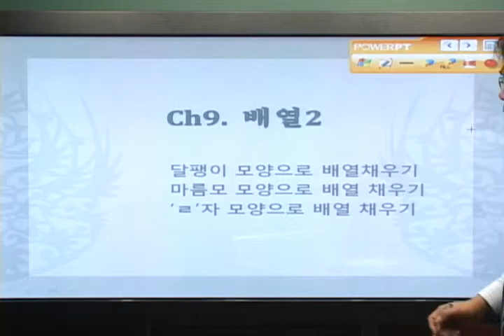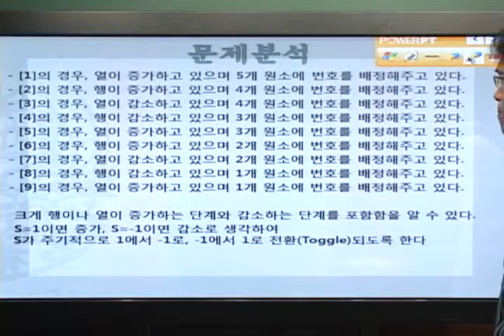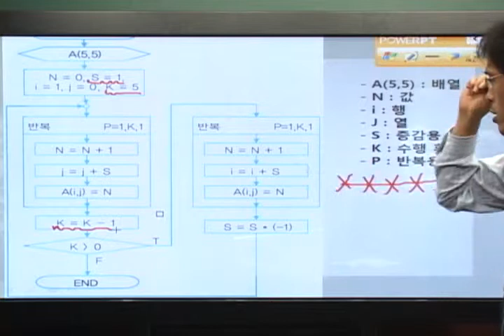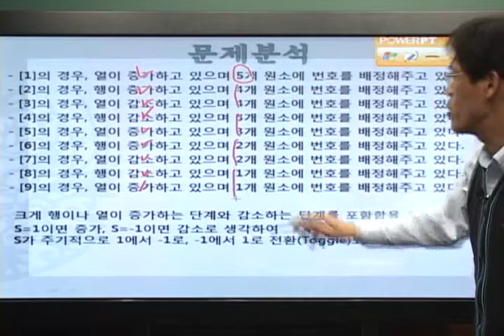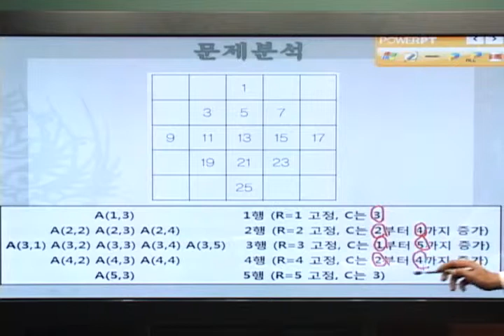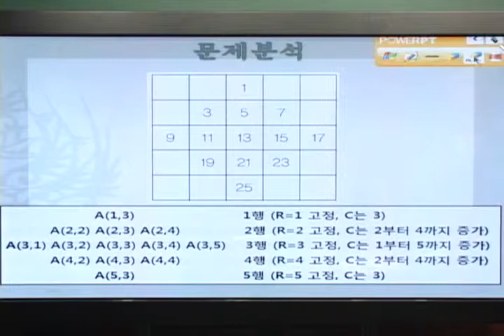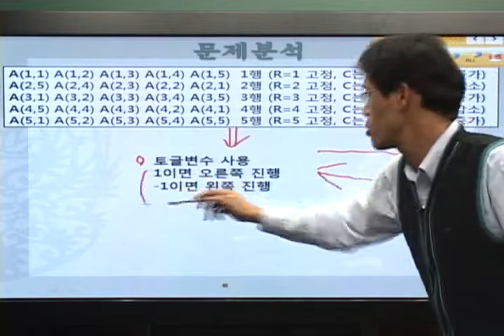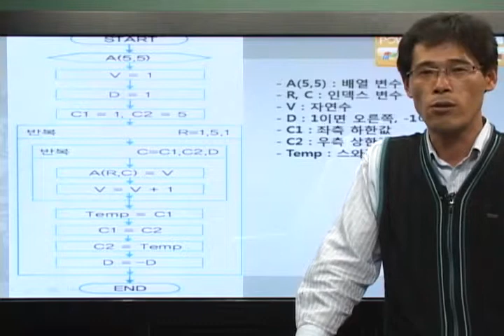[알고리즘]응용알고리즘-배열(2)